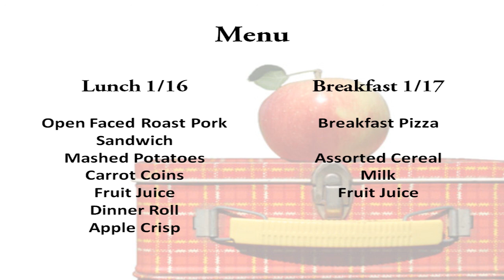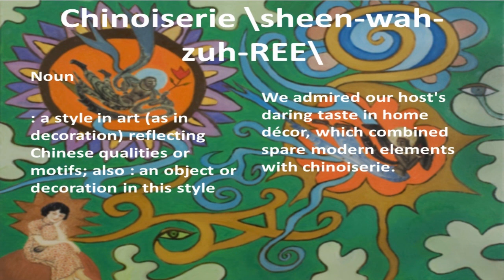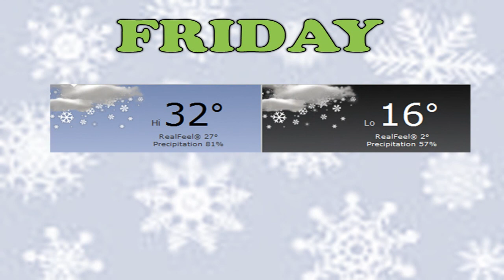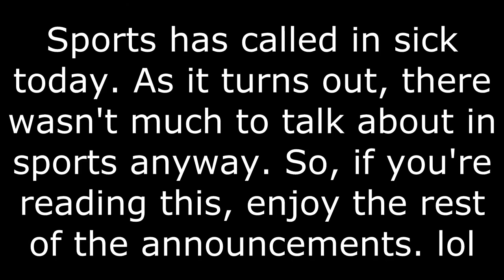January 16th, 2014